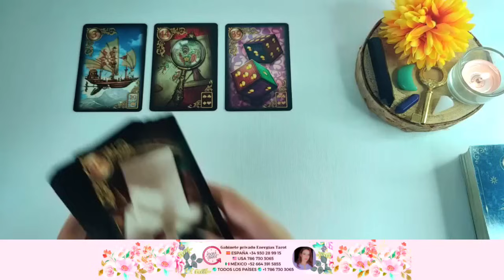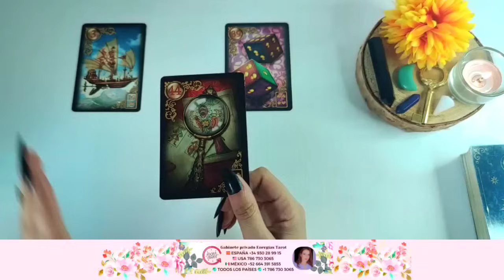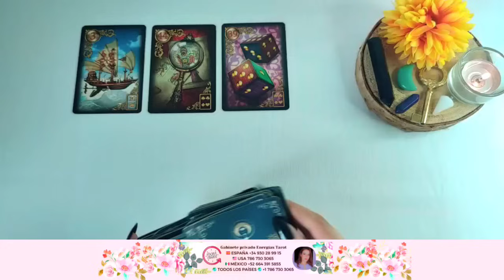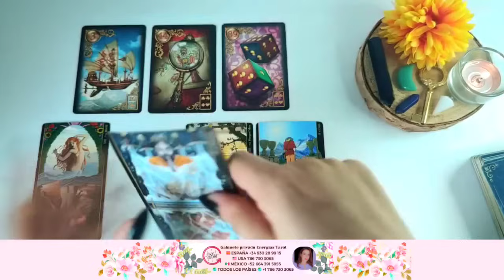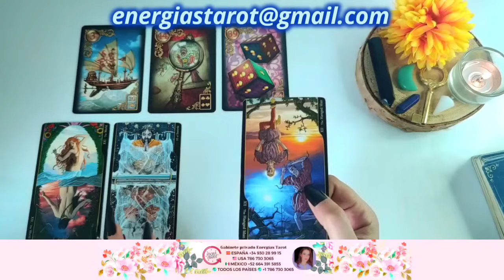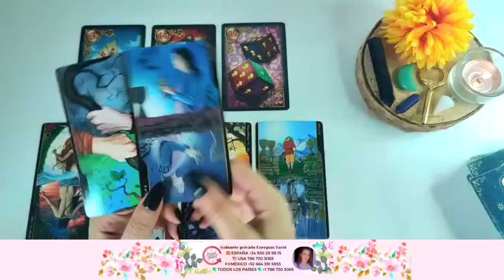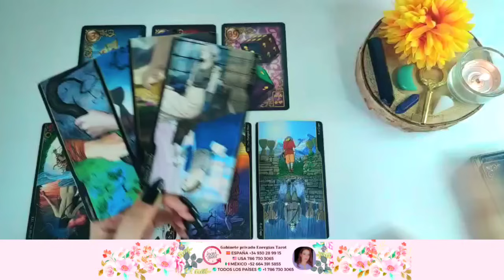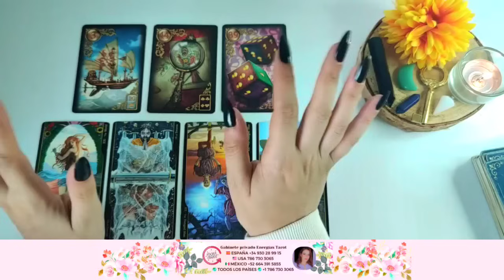Cáncer 💣 ABRE BIEN LOS OJOS 👀 PIERDES LA APUESTA 💥 Cancer octubre 2023 amor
Si quieres recibir un estudio de tu carta natal